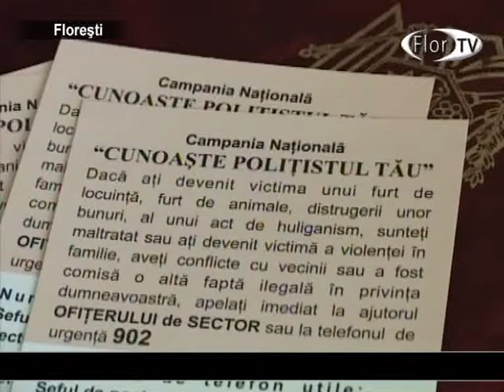Знай своего участкового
Если к вам пришел участковый, не пугайтесь. На данный момент проходит акция ,,Знай своего участкового,, , благодаря которой жители смогут познакомиться с участковым.